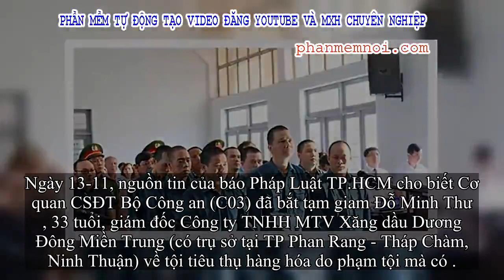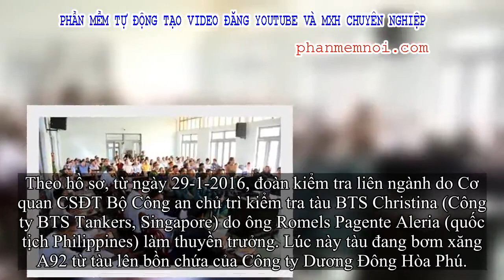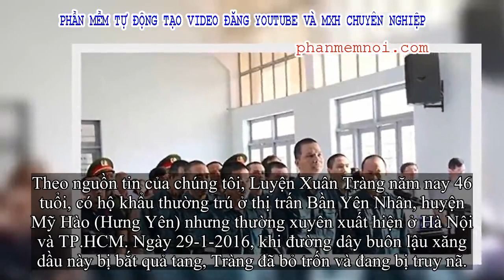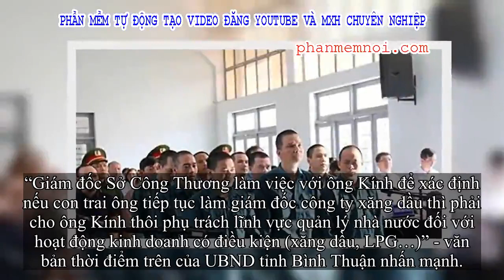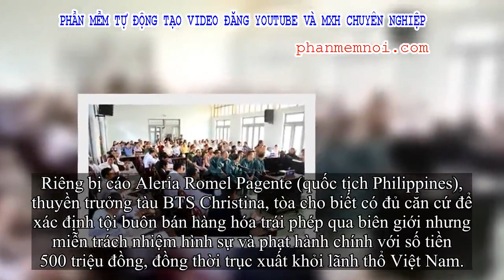✅ Bắt giám đốc 33 tuổi vụ buôn lậu xăng dầu 2.000 tỉ